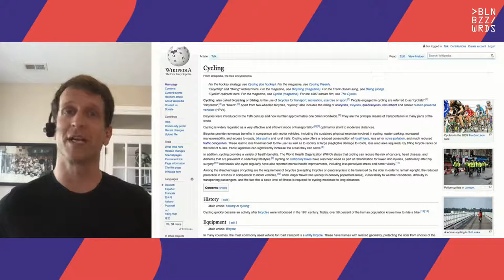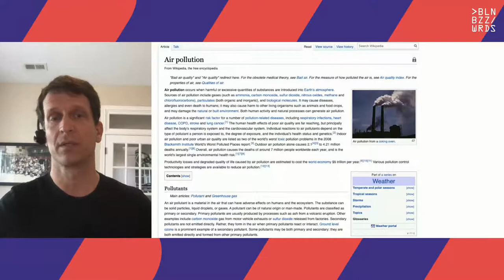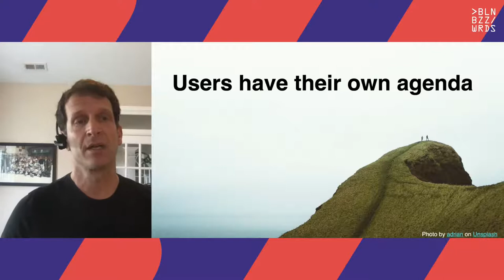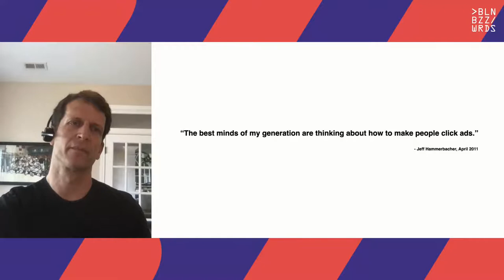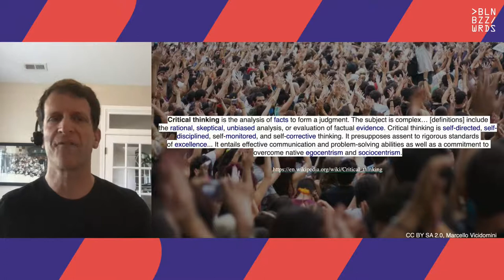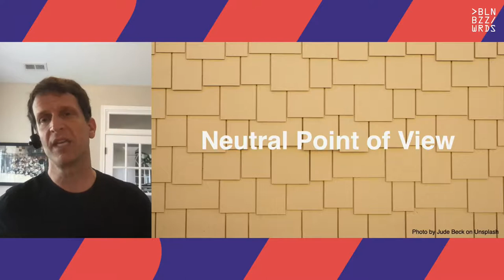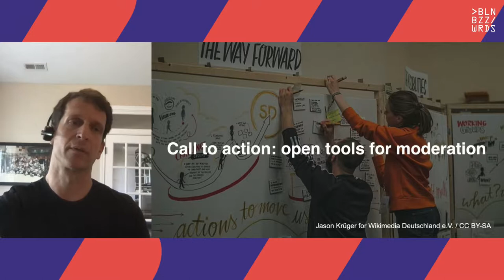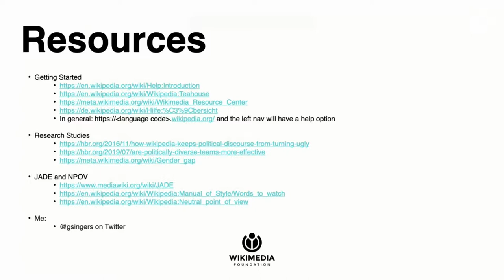bbuzz: Grant Ingersoll – A Crisis of Critical Thinking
A crisis of critical thinking - what Wikipedia can teach us about the future of information and technology’s role

Over time, we have all become avid consumers of information. Yet that information is increasingly fragmented and partisan, based on isolated effort instead of consensus. As we look to the future of information production, how can we build solutions that incentivize people to learn from each other, to understand the full complexity and nuance behind an issue instead of just their own perspective?

For the past two decades, Wikipedia has been helping humans and machines process the entire spectrum of information, from lengthy research and graduate level dissertations at one end to soundbites and trivia questions dictated to voice assistants at the other. We can provide a valuable model for how technology can help the next generation of knowledge-seekers decode, decipher and analyze information. This talk will focus on knowledge in the next evolution of the internet, and how we must enable not just more access to information, but also critical thinking at global scale.